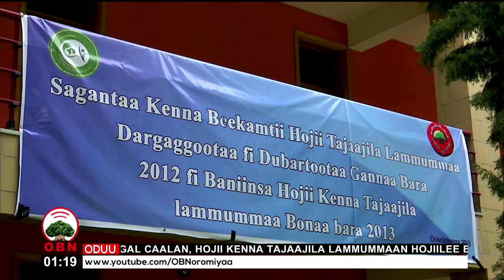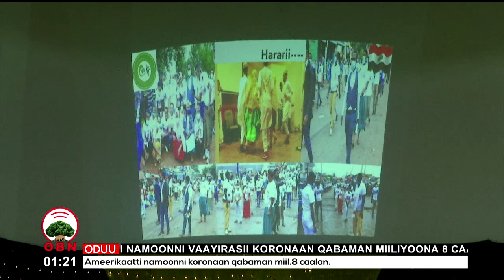Tajaajila lammummaa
OBN Onk.07,2013-Oromiyaatti Dargaggoonni fi dubartoonni miiliyonna sagal caalan,hojii kenna tajaajila lammumaan hojiilee birrii Biiliyoona 2 fi miiliyoona 300’tti tilmaamamu hojjechuu Biiroon Dhimma Dubartootaa, Daa'immanii fi Dargaggoota Oromiyaa beeksise.